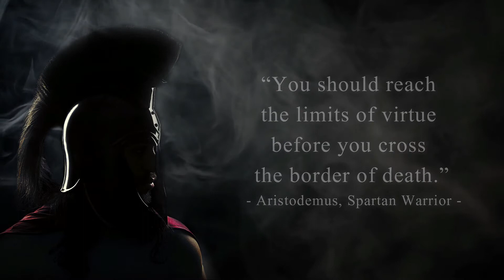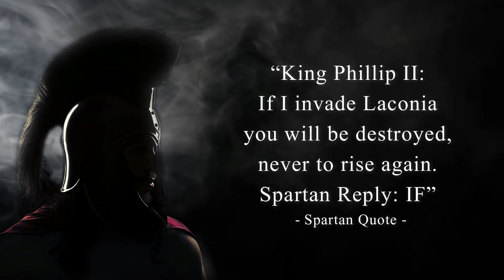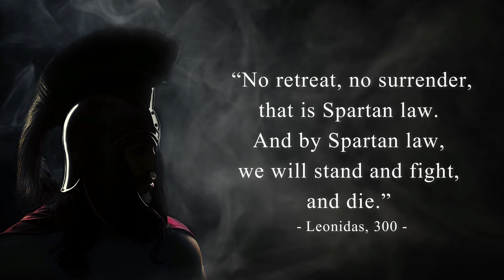How to Grow a Strong Character - 18 Motivational Spartan Quotes | Wise Words Motivation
In this video, you will find selected motivational quotes made famous by the Spartans. Spartan warriors were the most legendary army of the ancient times. They were known for their self-discipline, honor, and bravery. Their words are sure to help you grow a strong character!

Welcome to the KourosQuotes Channel

✅  HIT the ‘’LIKE’’ 👍  button because you, well, really like it.
✅  HIT the ‘’BELL” 🔔  to get notifications for any new content we upload.